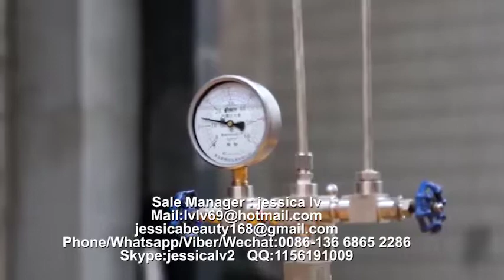PS GPPS Foam food box machine PS food container machinery manufacture 26